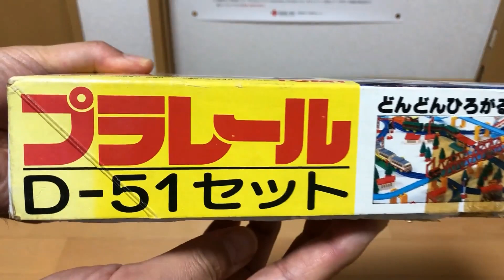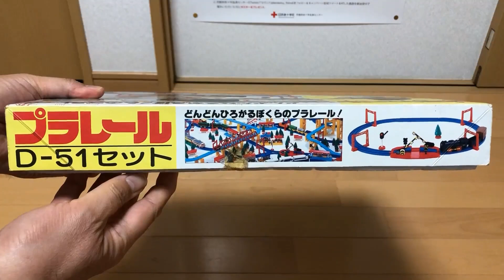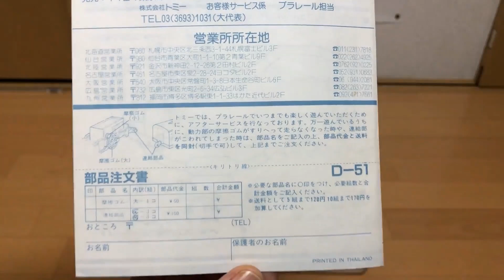【プラレールセット品】（レア・貴重品）ドキドキ開封！！ のんびり走るよ！「Ｄ－５１セット」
■プラレール単品の新品未開封品の開封動画です。　私の所有しているプラレールを紹介してきています。
今回は、「Ｄ－５１セット」です。

   12:00 トミカor鉄道関連　　　18:00 プラレール運転会　　　22:00 開封動画

13歳以下の方がご視聴される際は保護者の方とご一緒にご覧ください。